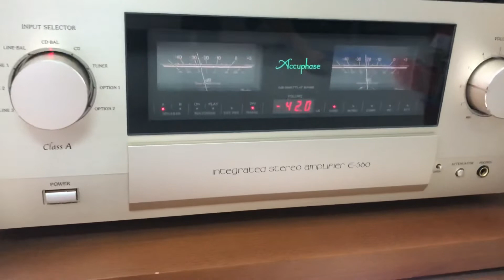E 560 accuphase 30w class A + Tannoy dc 10T 200w + dp 800 accuphase / dc 801 accuphase